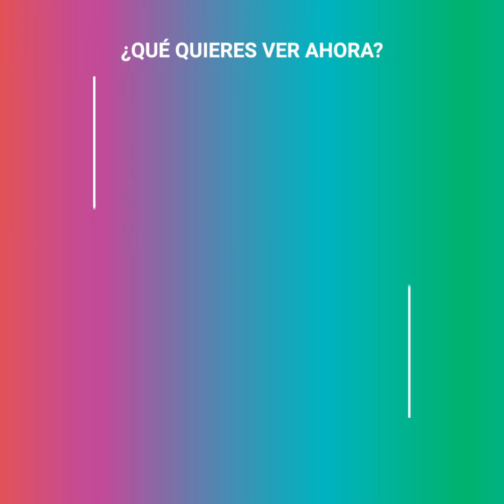Gatito pequeño paralizado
Apenas la vio, Marlena entró en pánico. La gatita era demasiado pequeña y sus patas traseras estaban completamente paralizadas. Lo peor fue que cuando la llevó al veterinario, le dijeron que lo mejor era hacerla dormir 😰
Créditos: